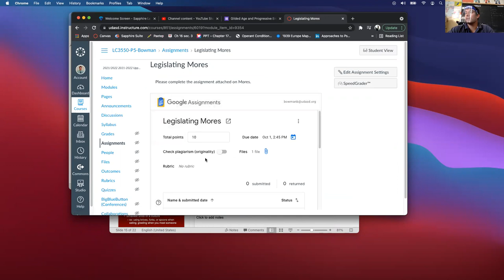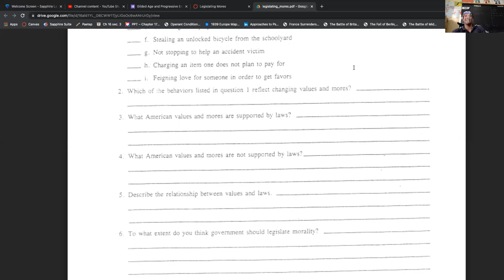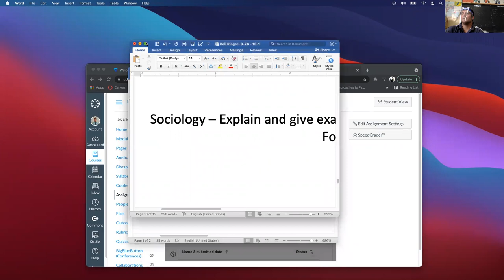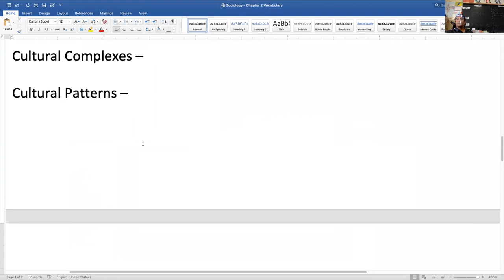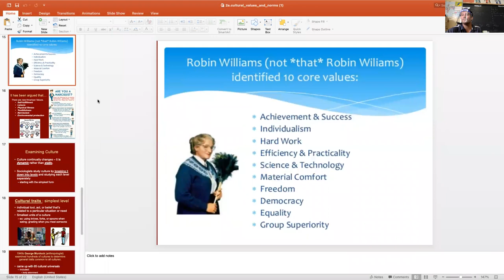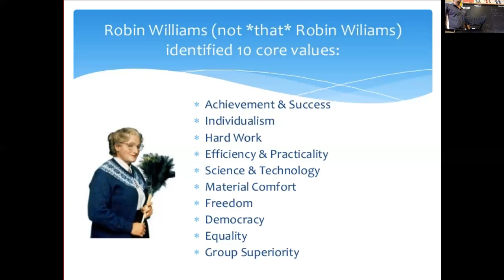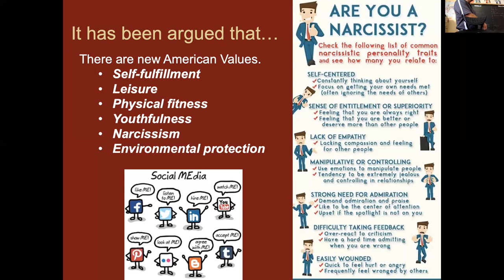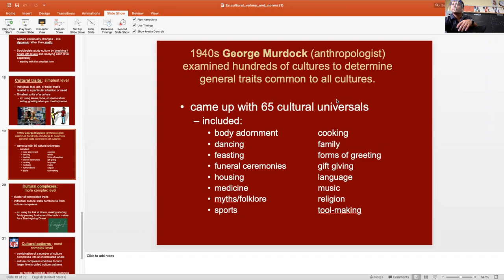Sociology: 9-30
Mores Activity - Cultural Universals  - Robin Williams and Core Values of the U.S.